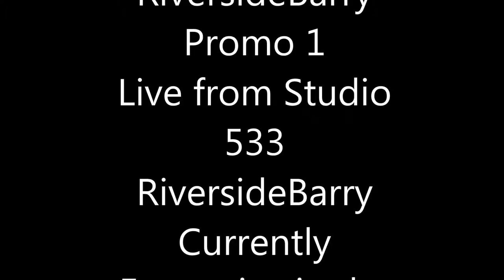RiverSideBarry Promo 1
RiverSide Barry is an Acoustic solo performer in the Ft.Lauderdale area playing easy listening classic Rock Blues & country.
Available for parties, special events, restaurants, happy hours/Tiki or pool side venues. RiversideBarry can also be seen playing bass with local bands.

0:01 Brown Eyed Girl  Van Morrison
1:04 U S Blues  Grateful Dead
1:27 I Walk the Line  Johnny Cash
2:00 Sugar Sugar  John Fogerty
2:49 The Letter  Box Tops / Marc Cohn
3:13 Wonderful Tonight  Eric Clapton
3:38 Bad, Bad Leroy Brown  Jim Croce
4:14 Turn The Page  Bob Seger